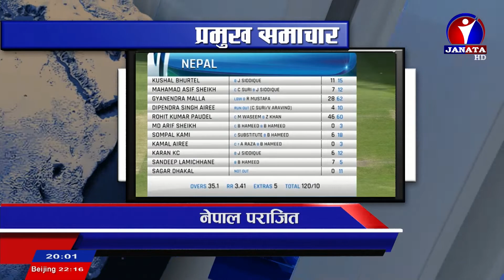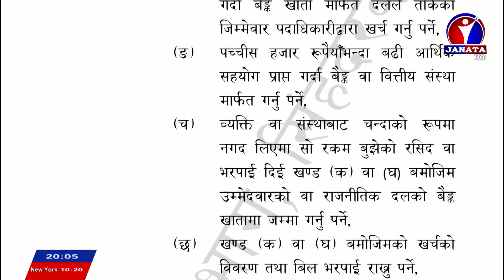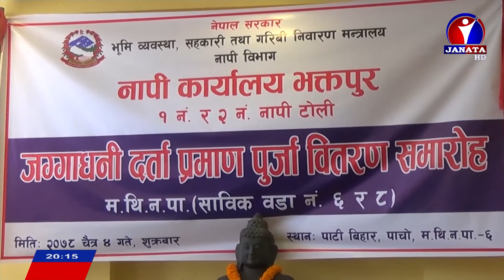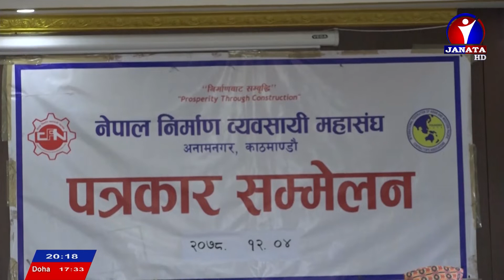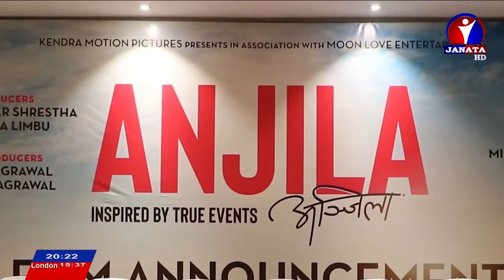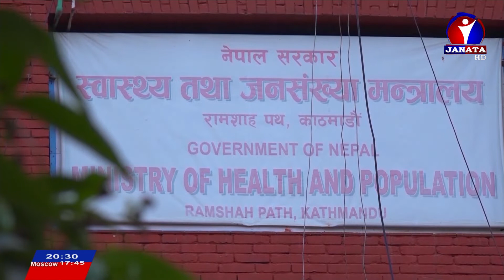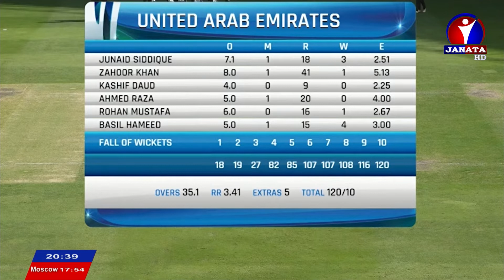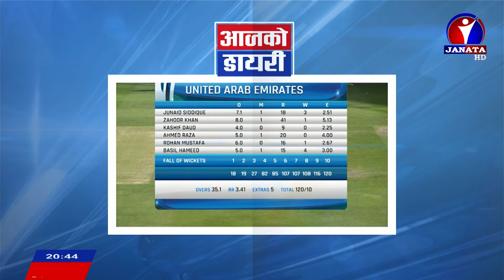Janata Samachar || जनता समाचार - 2078 Chaitra 04